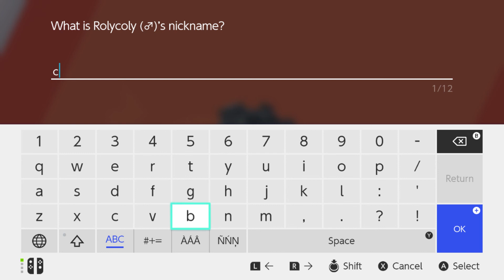Not the Worst Walk | Pokemon Shield Part 7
I tried to upload this yesterday and for some reason, it didn't want to. So, I deleted the one that said it was in process for more than 30 hours and I'm uploading it today. It's probably more appropriate because today is Pokemon Day/.